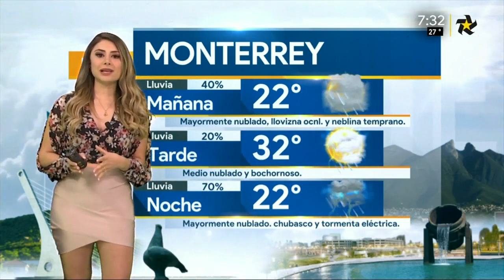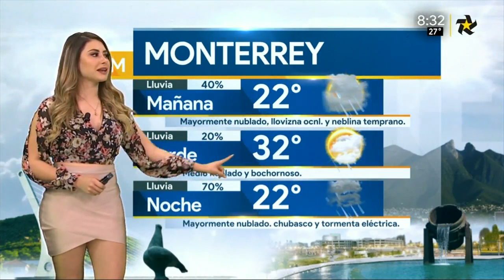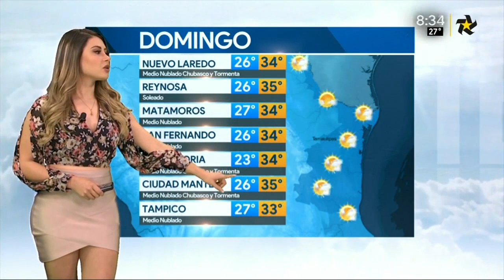Cecilia Salamanca 20 Mayo 2018